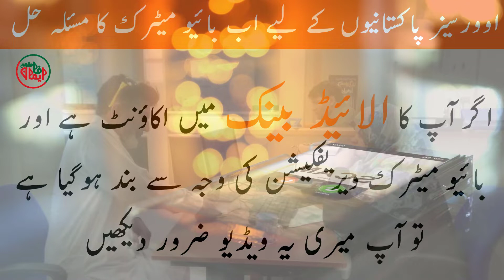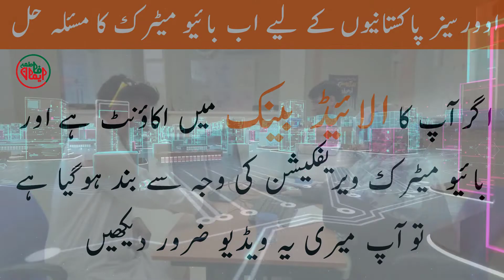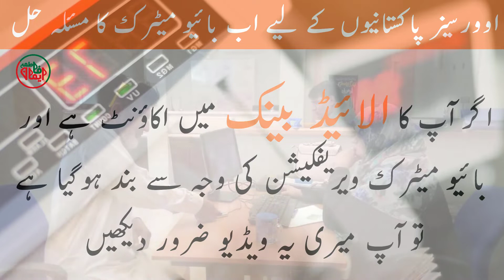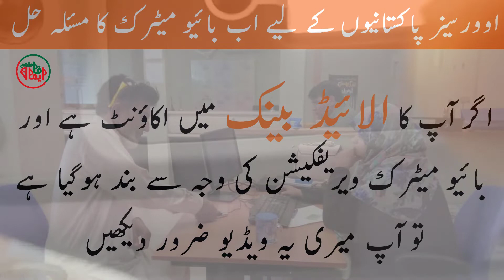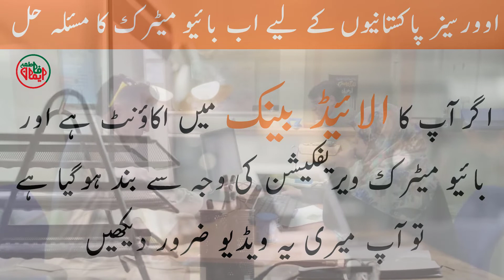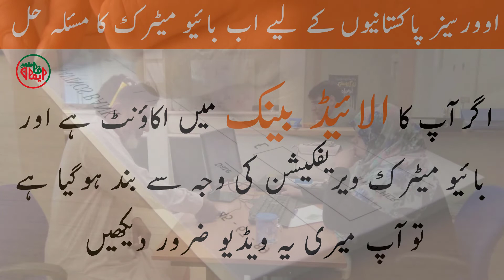Allied bank biometric verification for overseas Pakistani by Emaan Fatima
In this video we’ll walk you through:
- hbl biometric verification for overseas Pakistani
- mcb biometric verification for overseas Pakistani
- ubl biometric verification for overseas Pakistani

TIMESTAMPS
0:00 nadra biometric verification for overseas Pakistani
1:00 biometric verification form for overseas Pakistani
1:30 meezan bank biometric verification for overseas Pakistani
2:30 allied bank biometric verification for overseas Pakistani
3:00 mcb bank biometric verification for overseas Pakistani
3:30 biometric verification Pakistan
4:00 biometric for overseas Pakistani
4:30 overseas biometric verification
5:00 hbl biometric verification form for overseas Pakistani
5:30 biometric verification in Pakistan

Our channel is about wanting to know more banking information based on true and real circumstances. We will make different videos related to banking operations, Atm card usage, and elaborating Benefits Banking product either it is related to the account opening process the eligibility criteria for a particular bank, and how these criteria enable you to perform all the relevant activities. We cover lots of cool stuff such as Allied bank biometric verification for overseas Pakistani by Emaan Fatima, biometric verification in Pakistan, and biometric verification form for overseas Pakistani.

For full details of Allied Bank Limited (ABL) all accounts and all ATM cards, visit this link on our

For full details of Habib Bank Limited (HBL) all accounts and all ATM cards, visit this link on our

For full details of United Bank Limited (UBL Digital) all accounts and all ATM cards, visit this link on our

For full details of Meezan Bank Limited (MBL) all accounts and all ATM cards, visit this link on our